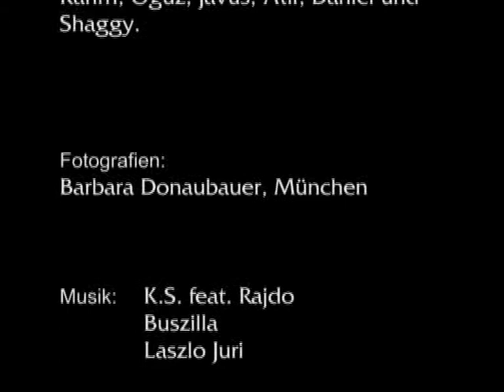Dein Film in der Villa Stuck, Teil 1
Das Museum Villa Stuck nahm das für 2008 mit dem Kulturreferat vereinbarte Handlungsziel, sich als Museum in ausgewählten Stadtteilen vorzustellen, zum Anlass, ein integratives und grenzüberschreitendes Pilotprojekt zu realisieren. Gemeinsam mit AKA e.V., Soziale Stadt und dem Kulturreferat der Landeshauptstadt München, Abteilung 2, initiierte das Museum Villa Stuck ein Projekt mit Jugendlichen aus Berg am Laim.

Im Herbst 2008 drehten die Jugendlichen im Alter von 14 bis 20 Jahren in Berg am Laim und in der Künstlervilla Franz von Stucks ihren persönlichen Film. Die anarchisch-freche Welt der Protagonisten, die nicht frei von Konflikten ist, trifft auf die Traumwelt des Münchner Künstlerfürsten am Friedensengel. Das Ergebnis ist ein Kaleidoskop aus Musik, Wort und überraschenden Bildern, geprägt von den persönlichen Wünschen und Ängsten der Jugendlichen.

In einem über drei Monate währenden Prozess entwickelten sich Gemeinschaftssinn und Initiative der Beteiligten zu einem erstaunlichen, leidenschaftlichen Filmdokument. Das Projekt will ein Zeichen setzen für Annäherung und Integration unterschiedlicher Lebenswelten in den gegensätzlichen Stadtvierteln Berg am Laim und Bogenhausen. Ziel ist es, das Museum als Ort des gesellschaftlichen Austauschs und der Integration zu gestalten.

Ein Projekt des Museums Villa Stuck in Zusammenarbeit mit AKA e.V., Soziale Stadt und dem Kulturreferat der Landeshauptstadt München, Abteilung 2